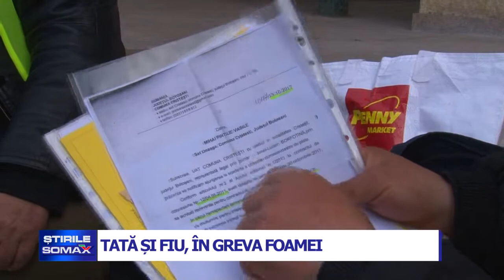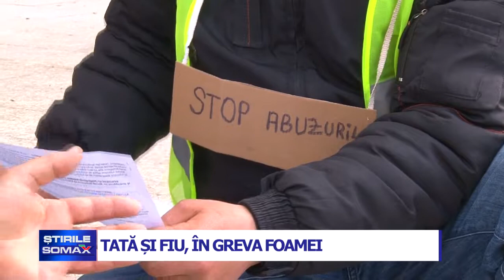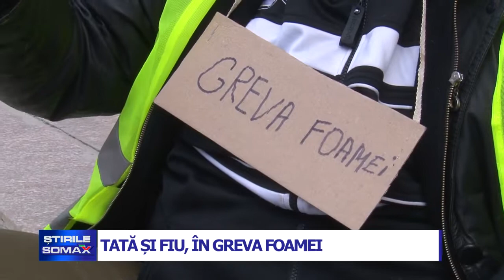28 03 TATA SI FIU IN GREVA FOAMEI